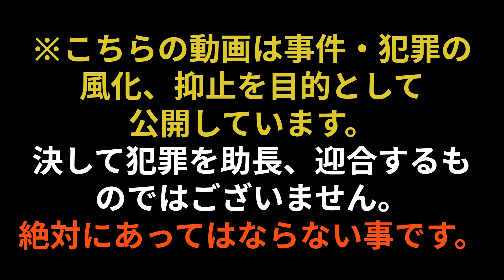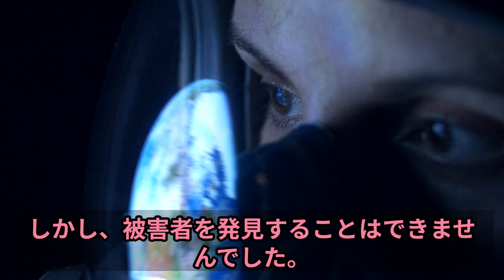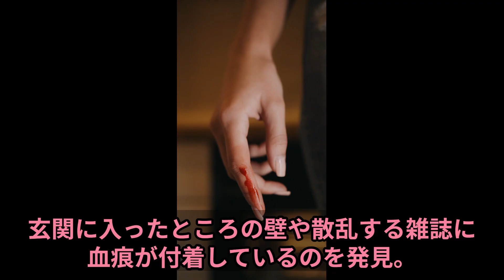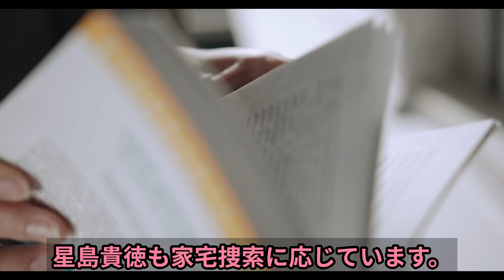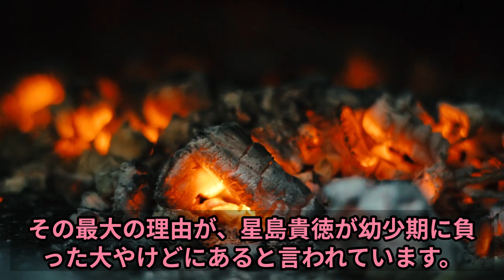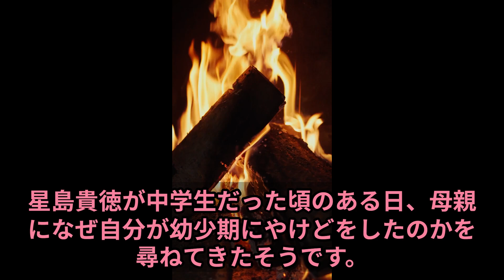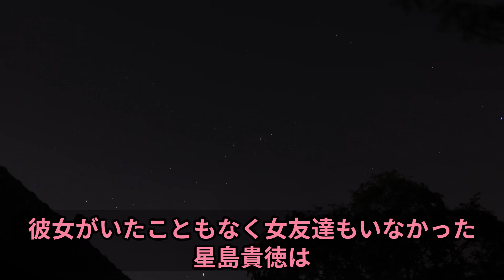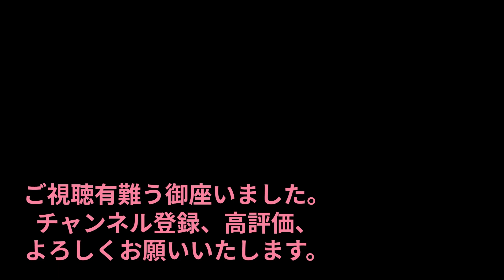悪いヤツほどよくしゃべる！江東マンション神隠し〇人事件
二度とこんな事件が起きない事を願います。